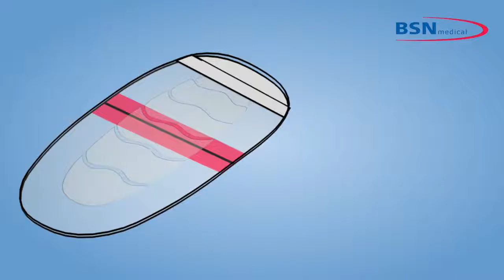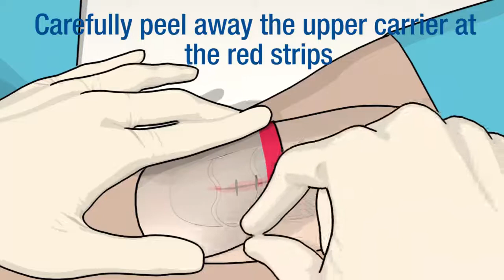Leukomed Control product video - instruction for use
Director: Nils Oskamp
Animation: Birte Jabs
Client: BSNmedical